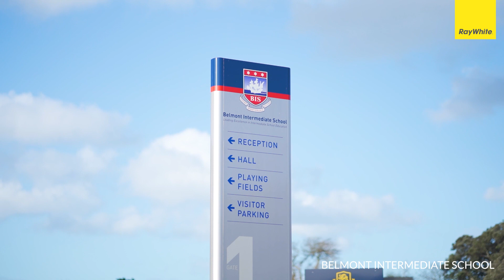3/45 Merani Street, Narrow Neck - Frazer MJ & Michael Zhang